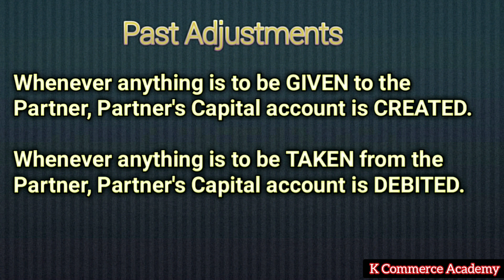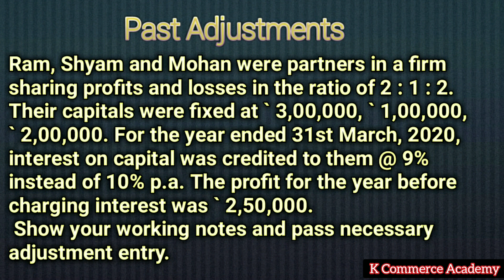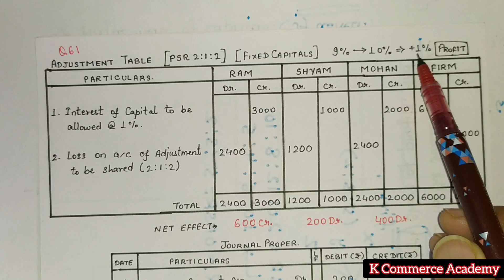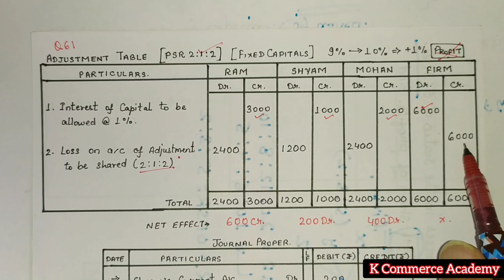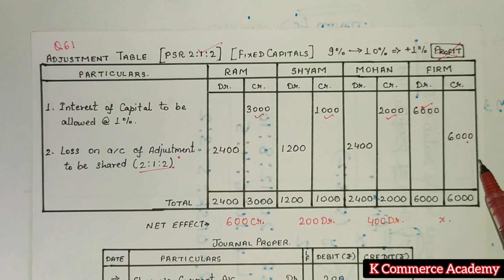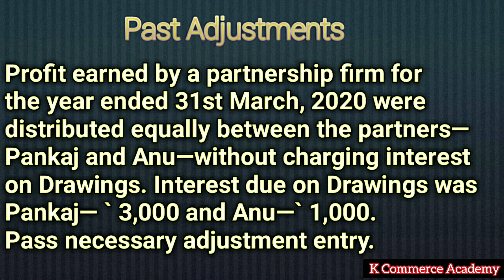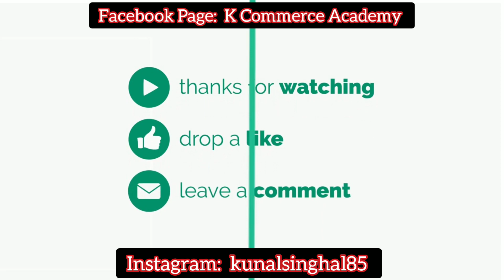Past Adjustment (Part 2) II Fundamentals of Partnership V-12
*Partnership Accounts – Fundamentals* which can be accessed free of cost through the following links:

*CA. (Dr.) G. S. Grewal*
*Rakesh Khosla*
*Team Sultan Chand & Sons (P) Ltd*